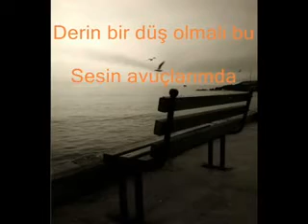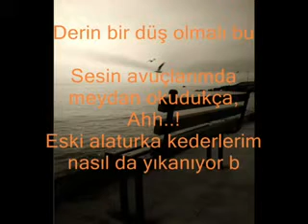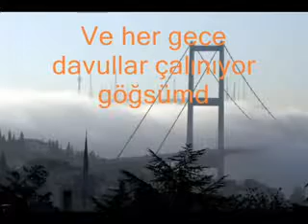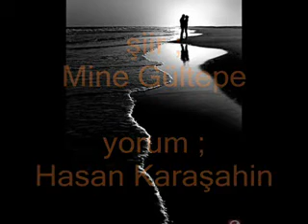MİNE GÜLTEPE beş duyu